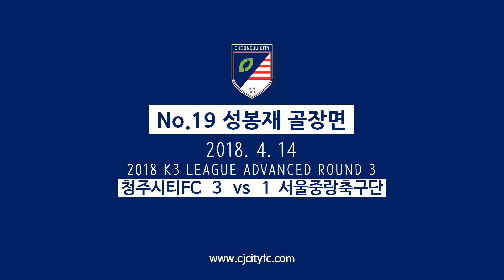성봉재 골장면 2018 4 14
I 2018 K3리그어드밴스 3라운드 I